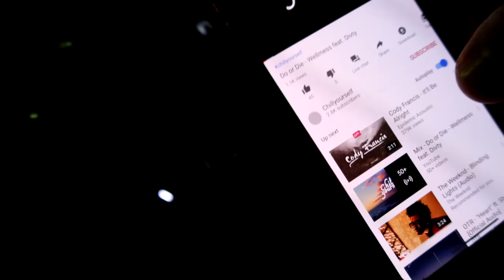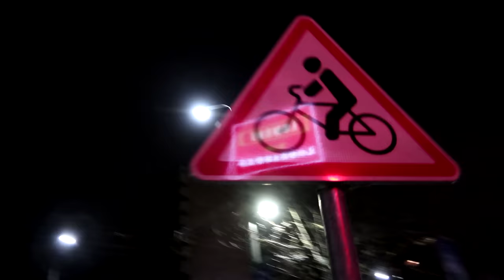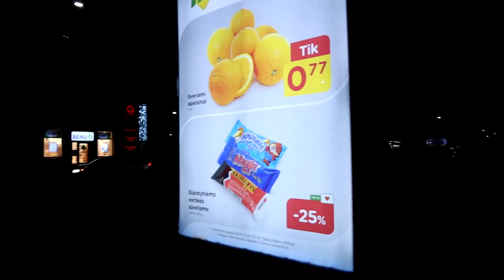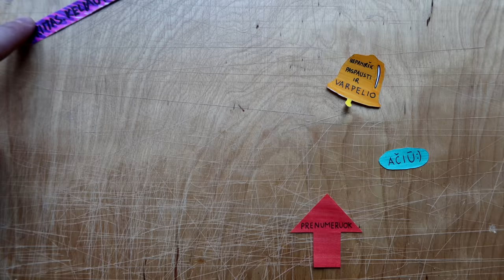Naktinis Kaunas ant dviračio | Istorija su policija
ES_Killing Time (Are You) (Instrumental Version) - Snake City